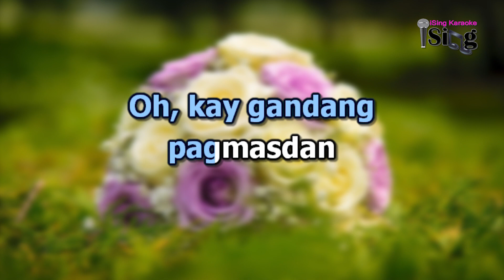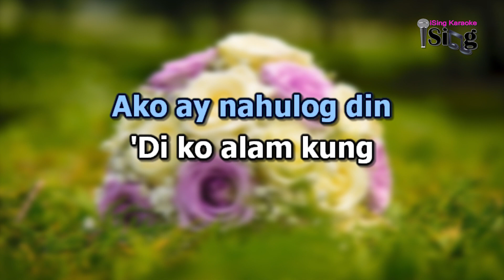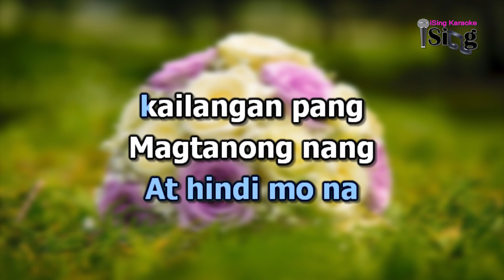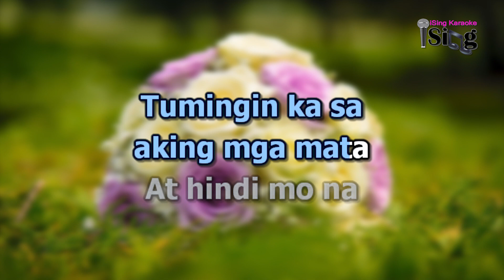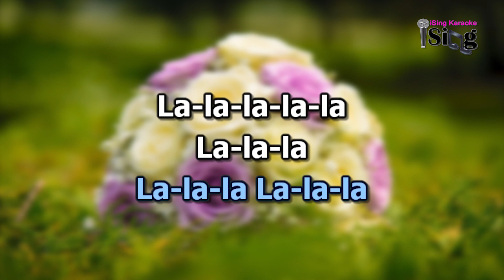IKAW LANG - HD KARAOKE in the style of NOBITA